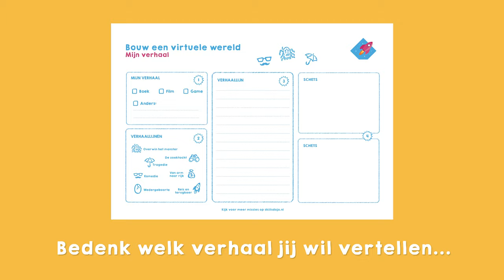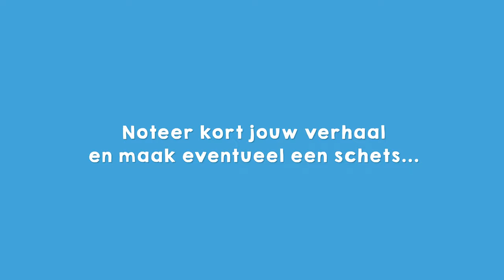Ontwerp je wereld | Ontwerp een virtuele wereld - Missie 4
In deze serie ga je zelf een virtuele wereld bouwen waarin je jouw verhaal vertelt. Bedenk eerst welk verhaal jij zou willen vertellen. Daarvoor gebruik je het werkblad.